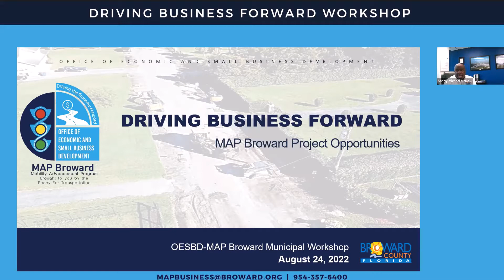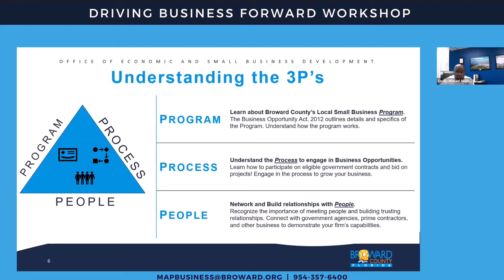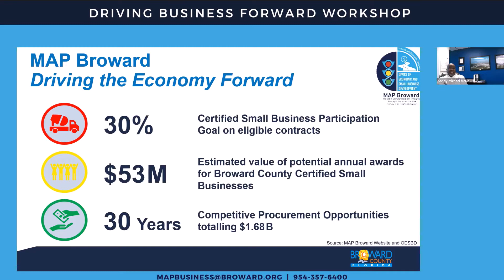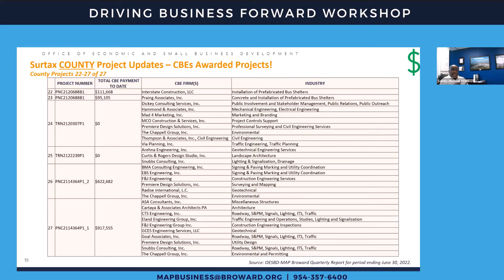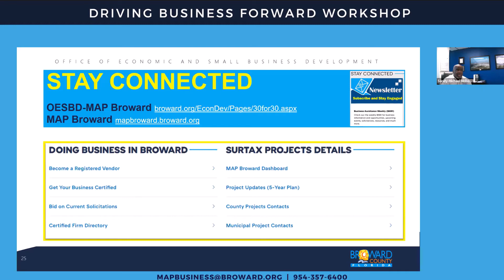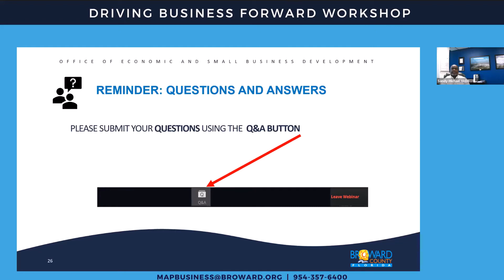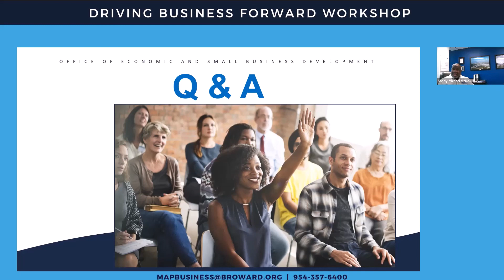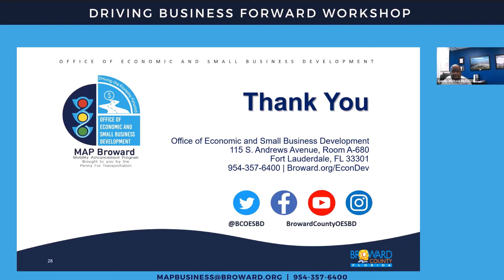Driving Business Forward Workshop 08 24 22